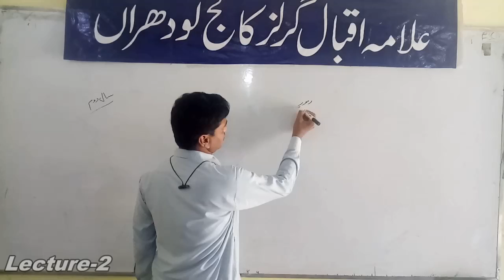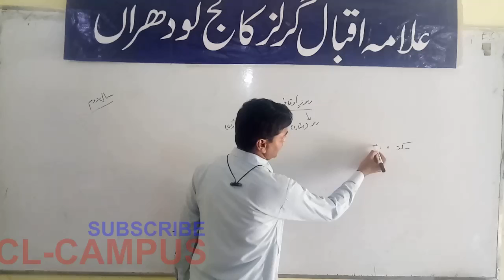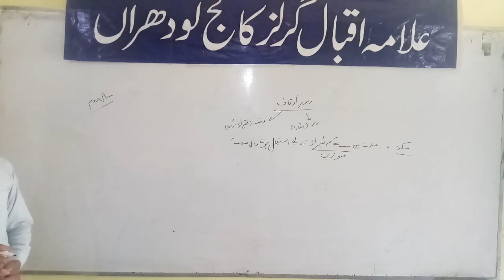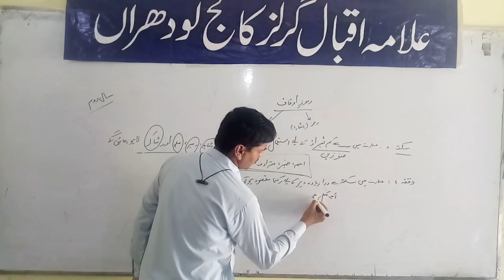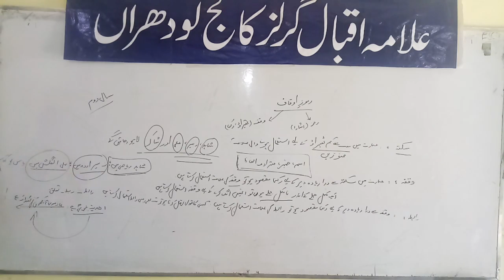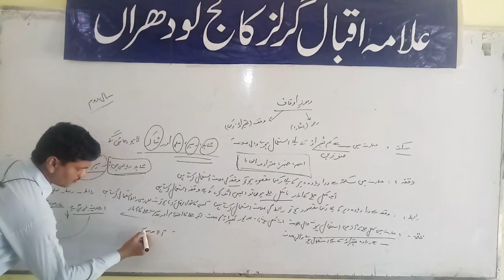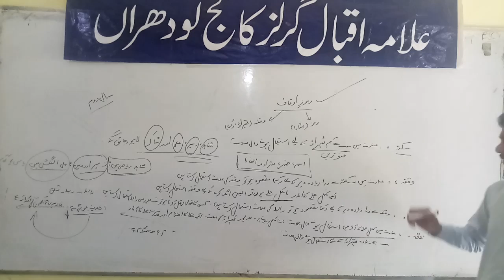رمو ذ او قا ف: INTER PART-II URDU LEC-2 COMPLETE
Lecturer: Mr.Ghazenfer Mehdi